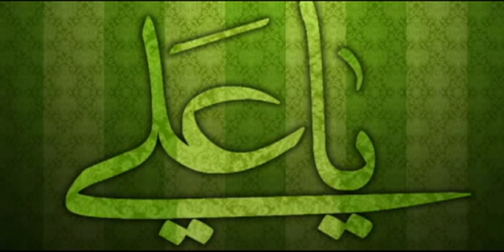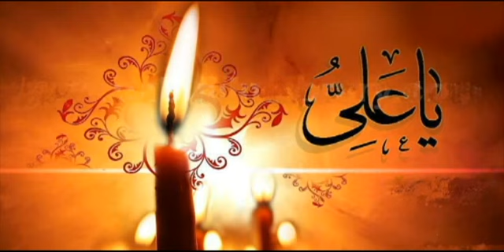Sub Se Badi Yehi To Fazilat ALI Ki Hai From Kalaam-E-Layeeq By Sohail Quadri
KALAAM E HAZRATH E LAYEEQ [LYRICS]
Manqabat : Sub Se Badi Yehi To Fazilat ALI Ki Hai [LYRICS]
Written By : Hazrat  Shaykh-ul-Islam Molana Syed Mohammed Badshah Husaini Quadri Layeeq RH.

Recited By : Sohail Quadri